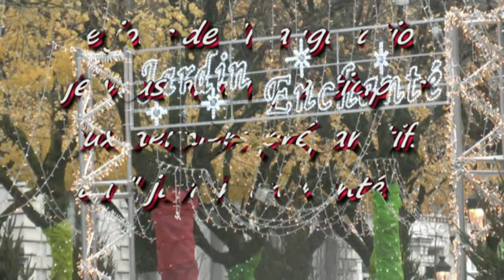IL ÉTAIT UNE FOIS NOËL À PAU 4 DÉCEMBRE 2015 VI DERNIERS PRÉPARATIFS AU JARDIN ENCHANTÉ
Bonjour,
Viens vous montrer les derniers préparatifs du jardin enchanté avant l'inauguration officielle à 18 heure